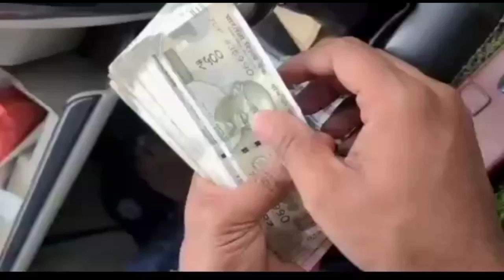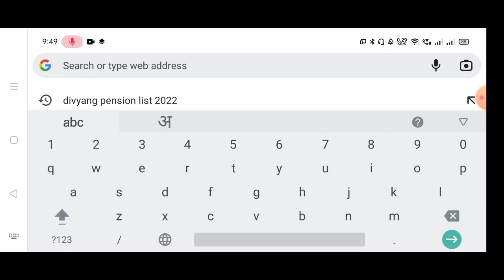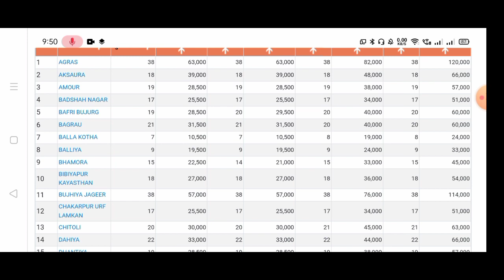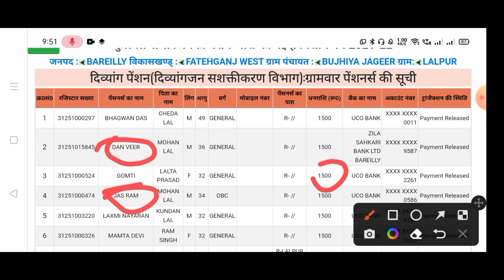दिव्यांगों के लिए मोदी सरकार का तोहफा आने लगे रु 1500| लिस्ट जारी| अपना नाम चेक करें|Aane Lage ₹1500